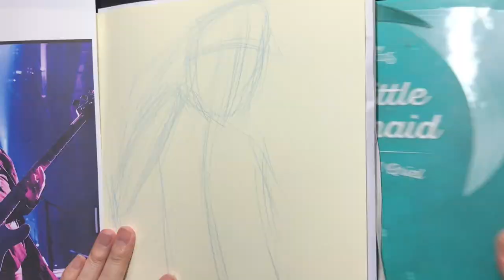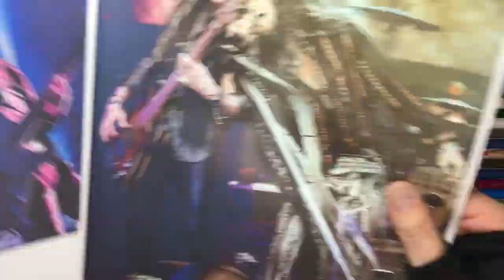Tom Hamilton Aerosmith Drawing : BGM Last part of "Same Old Song And Dance" (Live in 2014)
20210329
Drawing : Aerosmith - "Same Old Song And Dance" (Live @Atlantic City, 2014)